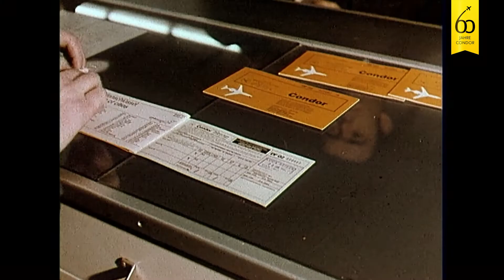60 Years of Condor - Boeing 747 - Jumbo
The introduction of the “Jumbo”

A further milestone in the company’s history follows in 1971. Condor is the world’s first leisure airline to use a Boeing 747 “Jumbo”. During that time, this aircraft was the biggest passenger aircraft on the market, and Condor used it to fly up to 494 passengers from Frankfurt, Hanover, Hamburg and Cologne-Bonn to Spanish vacation destinations like Majorca, Malaga and Las Palmas. During the winter season, the Jumbo carried out longhaul flights for the first time, to destinations like Karachi, New-Delhi, Bangkok and Colombo in Sri Lanka from Frankfurt.